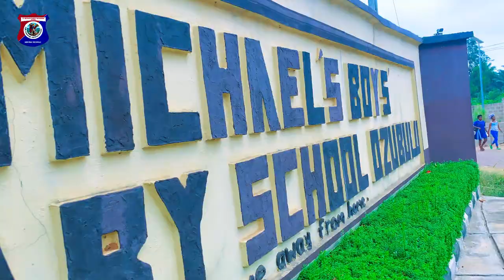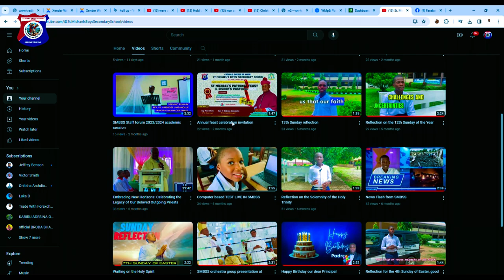CHRISTMAS CAROL AT COOU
🌟✨ Step into the heartwarming atmosphere of the 2023 Festival of Nine Lessons and Carols at COOU, Igbariam campus, where our students, led by our beloved Principal, Rev Fr Ambrose Umeanolue , Vice Principal/Chaplain, Rev FADA Ebubedike Paul, and other staff member, delivered a mesmerizing performance. 🎶 Also Join us in extending heartfelt congratulations to the newly appointed Vice-Chancellor of COOU, Professor Kate Omenugha!